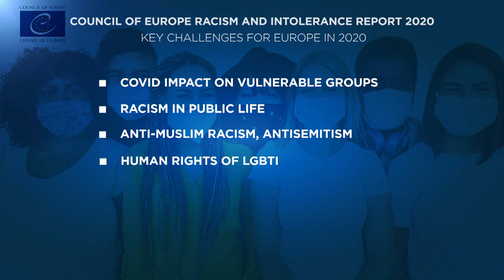Συμβούλιο της Ευρώπης: Έκθεση 2020 για τον ρατσισμό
Οι προκλήσεις που έφερε στο προσκήνιο η πανδημία για τους Ευρωπαίους.